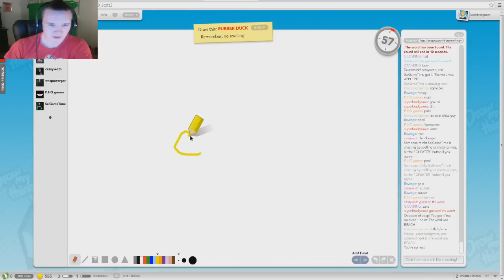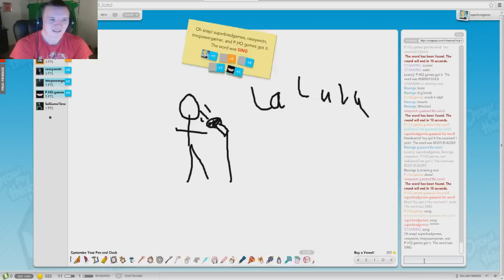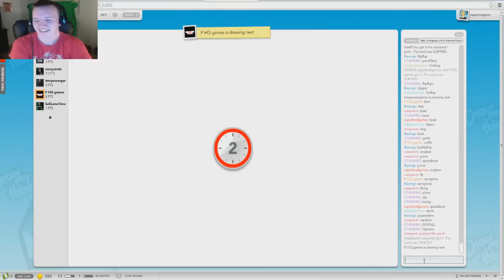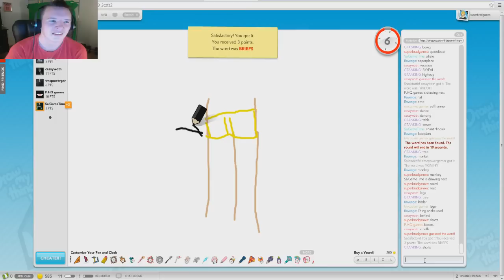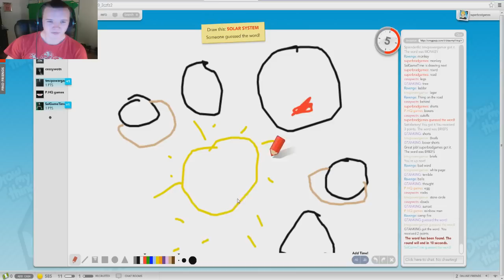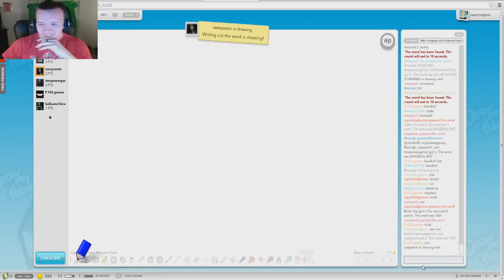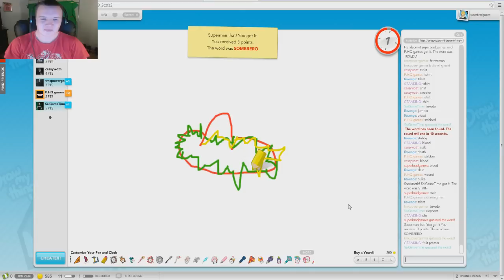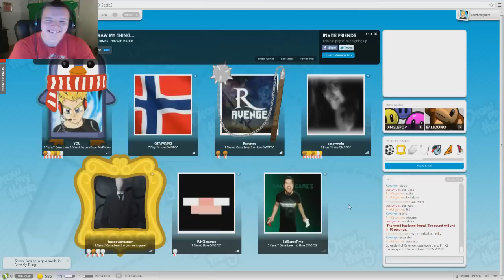Brad Plays Draw My Thing - Part 23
Plenty of new faces today was great to see, I had a lot of fun and I can't wait for the next one! :)

Next Event to be held -

-Saturday 9th March
-9am Brisbane Time (check your smartphones if you're unsure, most likely will be Friday afternoon/evening for most)

-The site is (I think you can play as a guest but it's more fun to have a profile so we know who you are)

-Skype: SuperBradGames (add me and let me know it's about draw my thing so I can group you)

Look forward to playing with you! :D